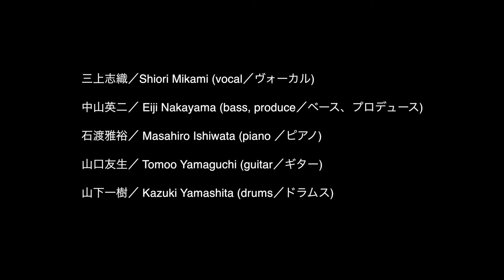三上志織 OUR SHIP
本格的な歌唱力を持つシンガー三上志織、あらたなる表現の世界。世界的ベーシスト中山英二を迎えた意欲作。
海外のビックアーティスト達との共演歴を誇るジャズベーシスト中山英二を
プロデューサーに迎えて、アレンジされたスタンダード曲、そして、オリジナル曲３曲。ライブ感を全体的に押し出した音作りと若きシンガー、清涼感を漂わせる歌声と美しいメロディ、三上志織の音世界を余すことなく表現されたアルバム。